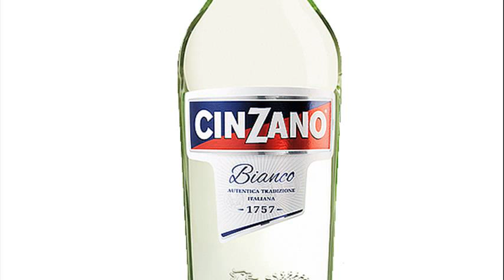cinzano 0 75